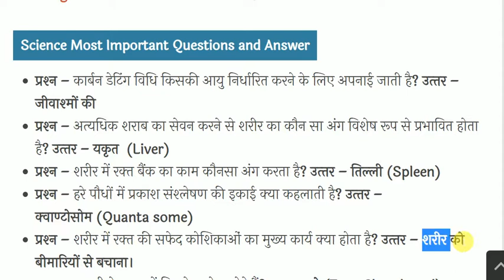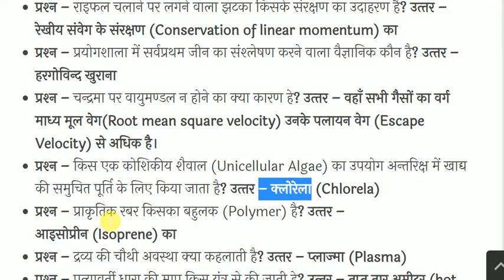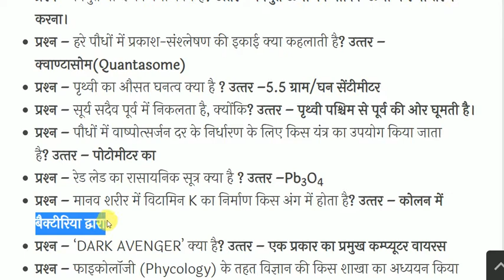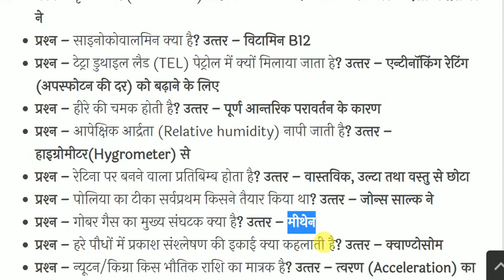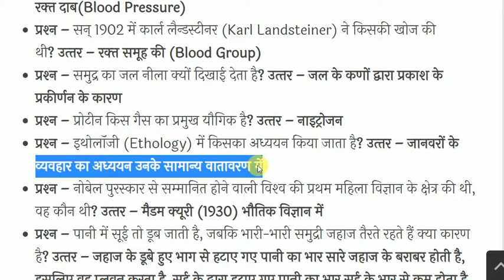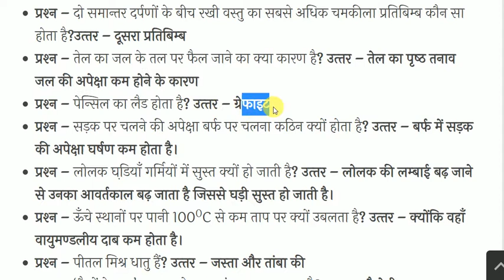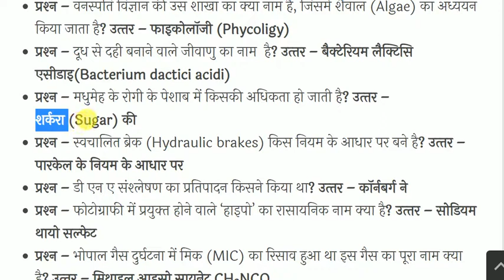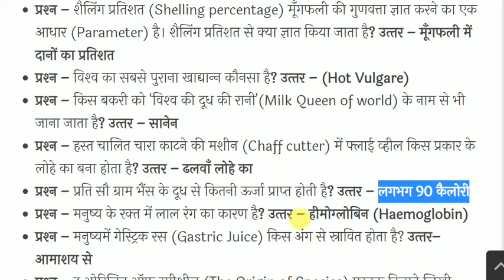General Science || सामान्य विज्ञान || part-1